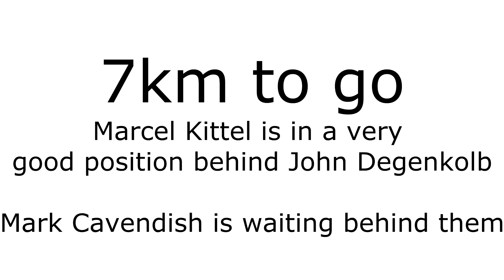Pro Cycling Manager 13 -Sprint- Kittel beats Cavendish on Champs-Élysées [HD]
Pro Cycling Manager 13 - Tour de France 2013:

The young German Marcel Kittel beats Mark Cavendish on the final stage of the Tour.

Original commentary from the video: Tour of Oman 2013 - Stage 1 - Marcel Kittel wins by Giovani Ciclisti

Abbonierten, kommentieren und bewerten nicht vergessen ;)